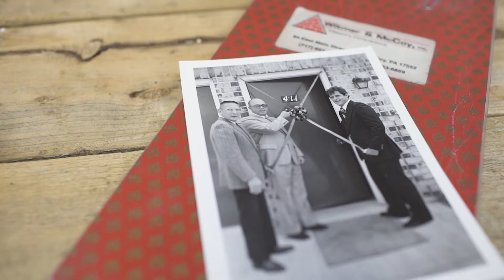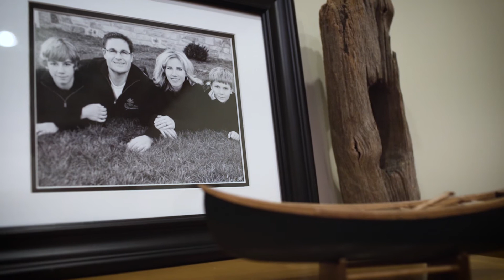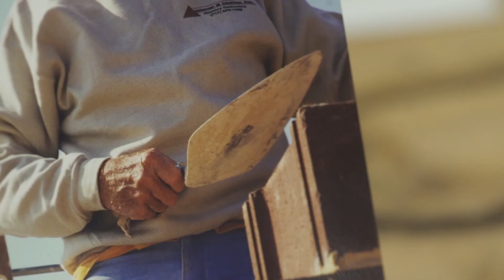The Witmer Group Celebrates Its 50th Anniversary!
We are thrilled to be celebrating our 50th year in business, and thought we would mark the occasion by telling the story behind the journey.  Garrity Powers of GPFilm and Photography produced!